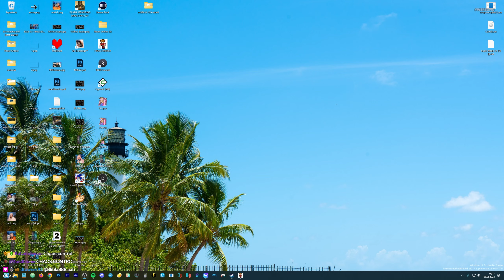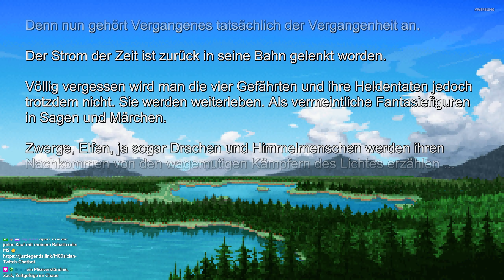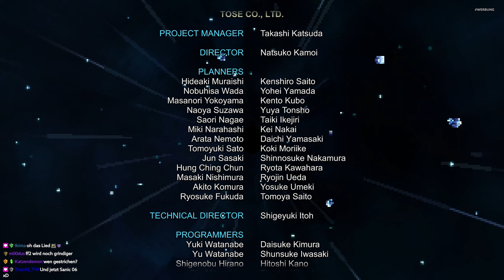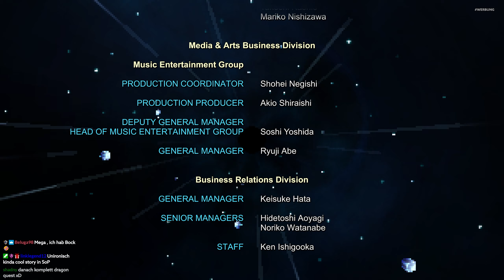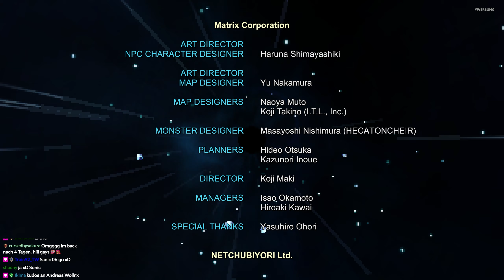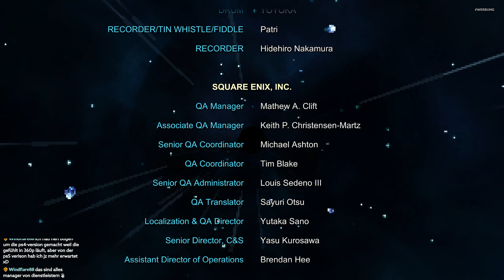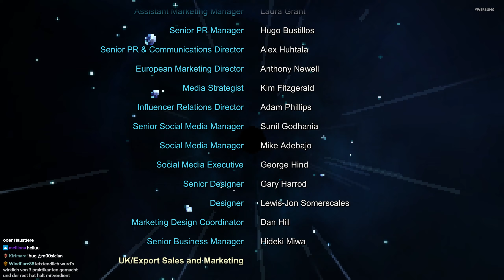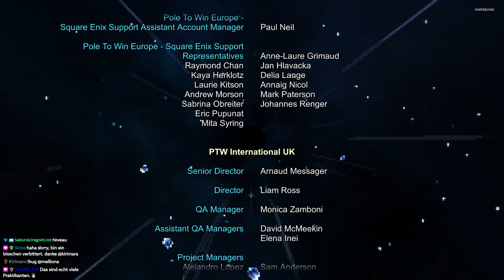Das ENDE von CHAOS! 💎 14 • Final Fantasy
Ein Let's Play von Final Fantasy, welches über bis zum Release von Final Fantasy 16 am Leben hält!

Das Original FINAL FANTASY erwacht mit komplett neuer Grafik und neuem Ton als 2D-Pixel-Remaster zu neuem Leben!

Eine überarbeitete 2D-Interpretation des ersten Spiels der weltberühmten FINAL FANTASY-Reihe! Genieße diese zeitlose Geschichte, die mit charmanter Retrografik erzählt wird. All die Magie des Originals, mit verbesserter Spielbarkeit.

Erde, Feuer, Wasser, Wind ... Das Licht, das einst im Inneren der vier Kristalle erstrahlte, war verloren. Dunkelheit überzog das Land, bis die einzige Hoffnung der Menschheit in vergangenen Legenden ruhte. Werde zu den Kriegern des Lichts und begib dich auf deine Reise, die Macht der Kristalle wiederherzustellen und die Welt zu retten.

Wechsle zwischen Berufen, um deine Charaktere zu verbessern. Bereise die weitläufige Welt mit deinem Luftschiff und anderen Vehikeln. Kehre zu dem Spiel zurück, mit dem alles begann.